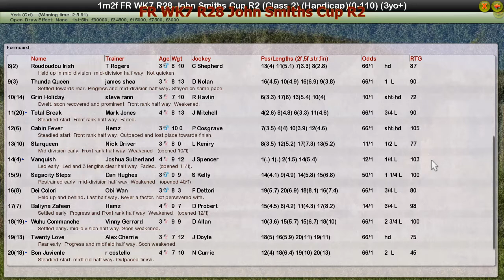FR WK7 R28 John Smiths Cup R2